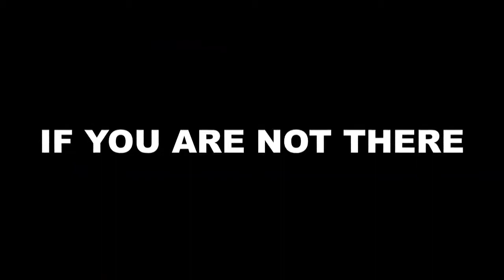Debipokkho | Biggest Event of the Year | Theatre Play | SMPAI Natyagosthi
🎭 "Debipokkho" the biggest Magnum Opus from SMPAI Natyagosthi is almost here! 🎭

Debipokkho is a breathtaking Bengali theatre play that will blow your mind!

The "Debipokkho" fever is catching up everywhere!!!

From Durgapur to Kolkata, from Siliguri to Durgapur, from Siliguri to Kolkata and all over Bengal, everyone' taking about "DEBIPOKKHO."

Debipokkho is a theatre play directed by the one and only, the maestro of drama Arna Mukhopadhyay.

Scripted by the ever talented Debapratim Dasgupta.

Background Music Score by the famous Sayan Pratik

Conceptualized by Samrat Mukherji

Presented by SMPAI Natyagosthi

Do not miss the show!

Grab your tickets and passes from your nearest SMPAI branch.

Venue: GYAN MANCH
Date: 29 August 2017
Time: 4 pm

In case you missed! "CTVN Talk Show with Samrat Mukherjee - Latest Episode | Air Date: 31 August 2017 | SMPAI"